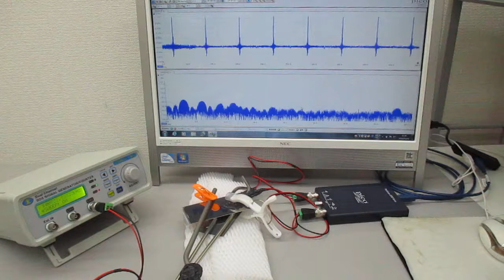超音波の非線形スイープ発振制御実験（オリジナル超音波システムの開発技術）